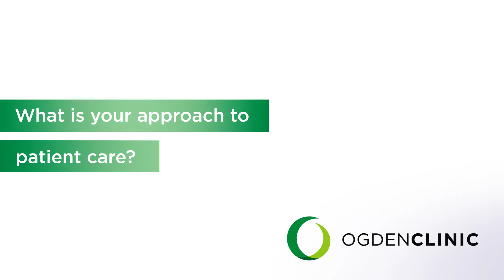Neurologist Chris Hammond Discusses Insomnia, MS, & Other Conditions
Dr. Chris Hammond was drawn to neurology after his father was diagnosed with multiple sclerosis. He discusses specialized technology he uses to diagnose narcolepsy, Parkinson’s disease, MS, and chronic headaches.